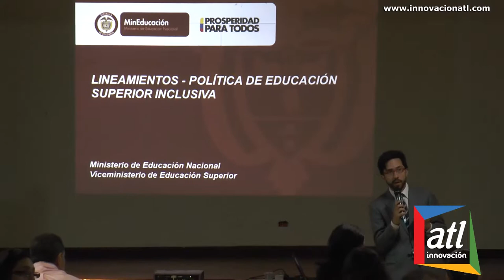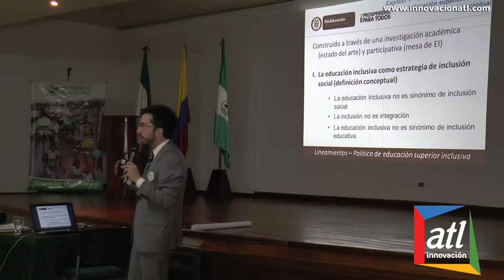Nelys Rosero Coord Educación Inclusiva UPC